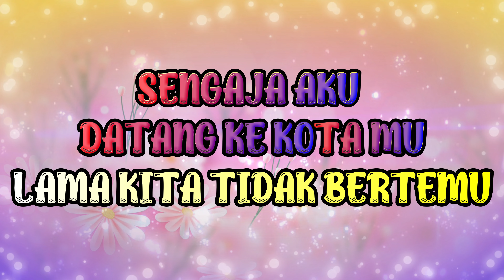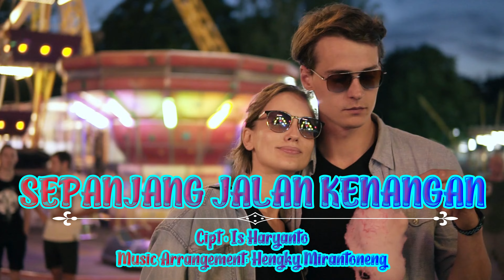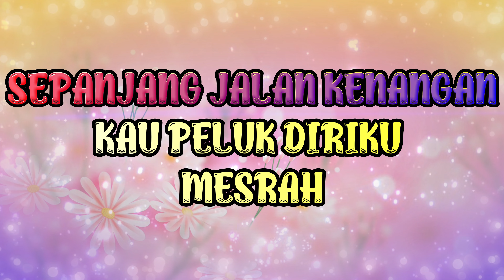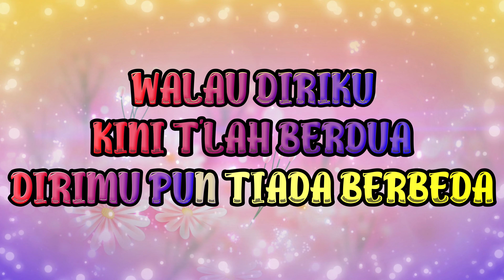SEPANJANG JALAN KENANGAN KARAOKE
MUSIK KARAOKE
SEPANJANG JALAN KENANGAN
CIPT. IS HARYANTO
MUSIK BY. HENGKY M.S.